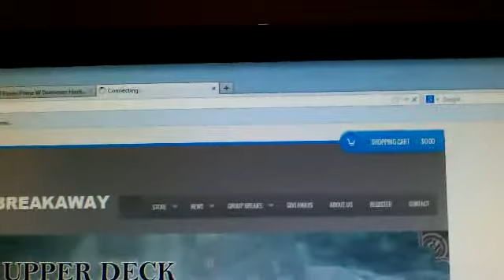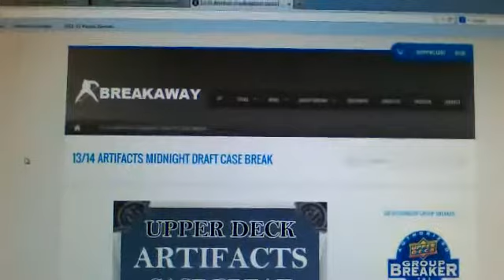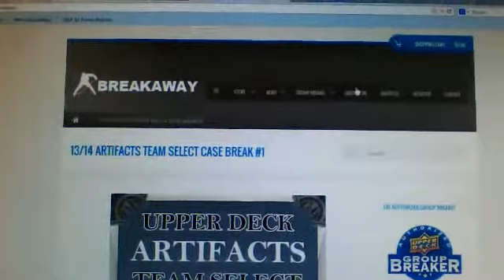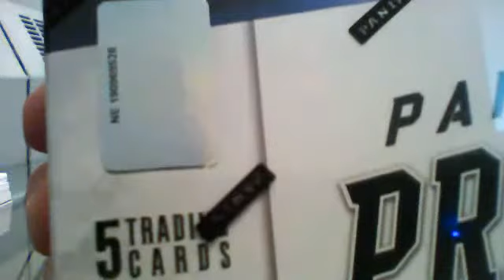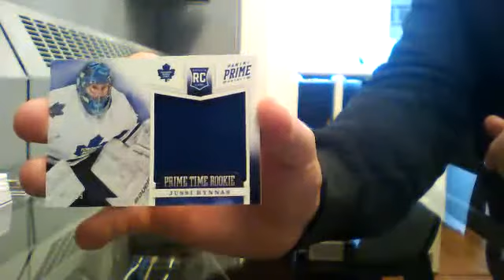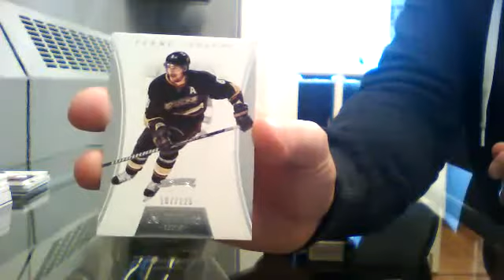2012-13 Panini Prime eBay Box Break #64